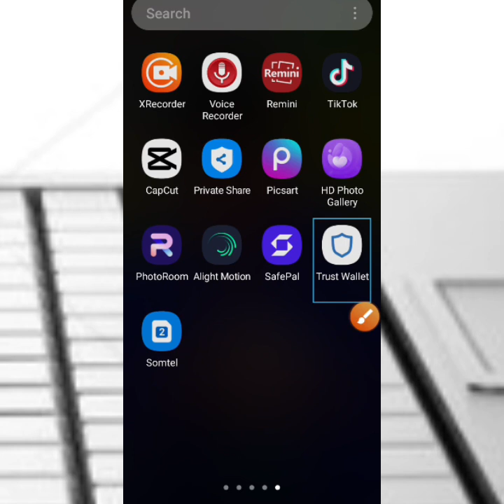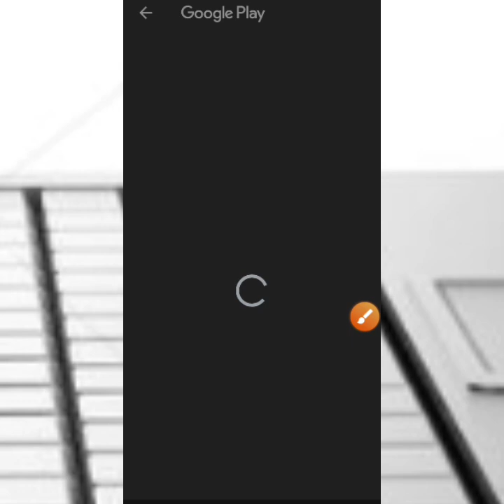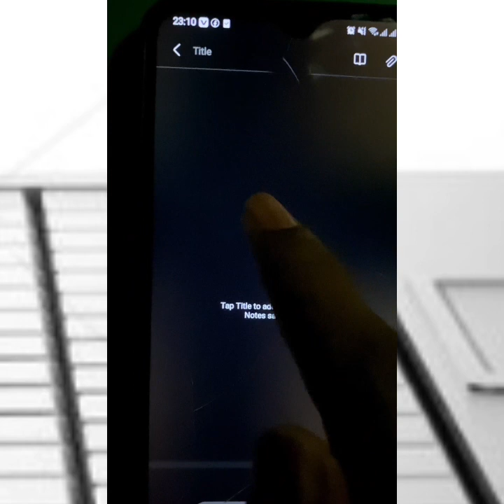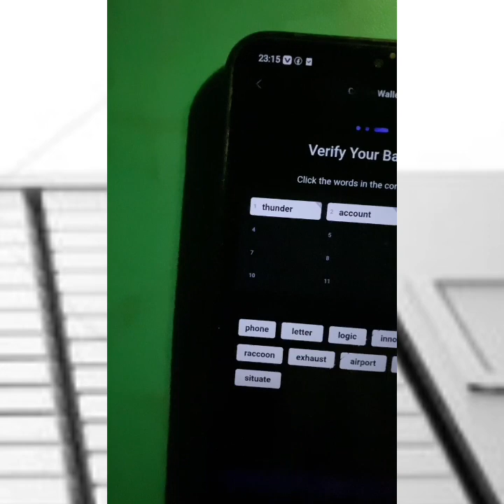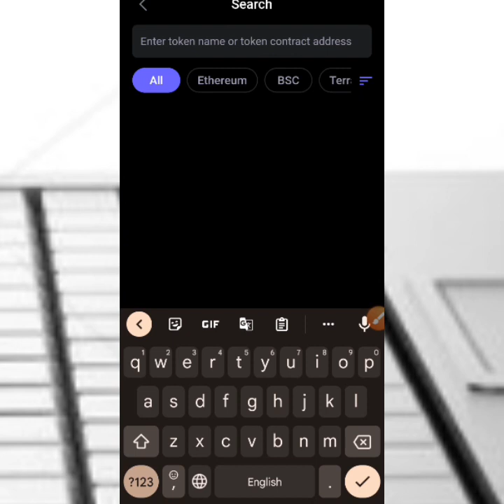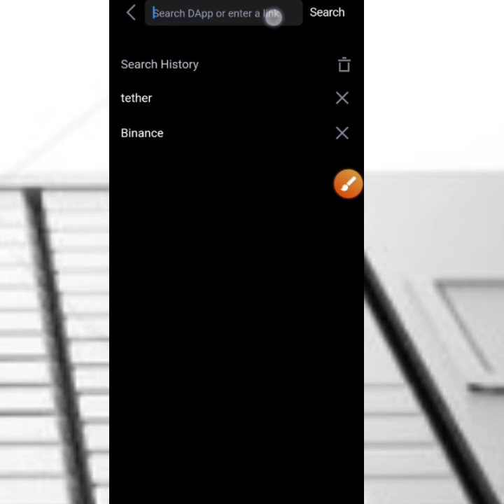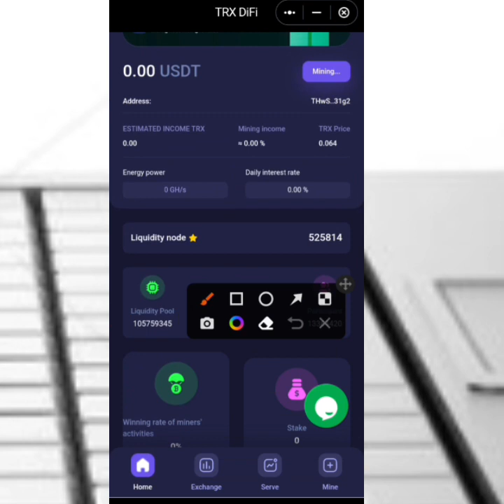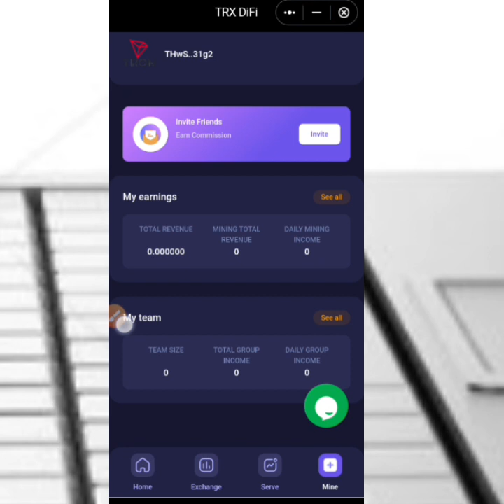sida lacag loga saro Lona samysto safepal (eye_catchy earning )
safepal Cloud mining USDT has unclear please consult telegram: @sap6789

Please contact the vlogger to activate the mine protocol link

Advantages of safepal Wallet Cloud Mining:

(1) : USDT is stored in its own safepal wallet, and there is no need to pledge to other platforms, as long as the mnemonic and password are kept well.

(2) After participating in safepal mining income, the cash can be withdrawn if 1 usdt is met

(3) Income ratio (daily interest rate)
1-200 USDT daily steady returns: 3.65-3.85%

USDT daily steady return: 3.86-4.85%

5,001 to 30,000 USDT: 4.86 to 5.85%

Leve2 1: 6%

Leve3 1:3%